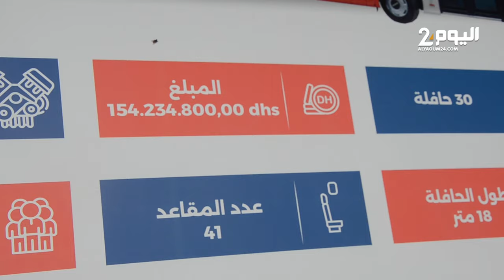بداية الشروع في تجربة اول حافلة من الجيل الجديد بأكادير